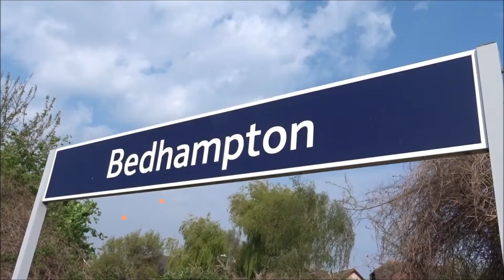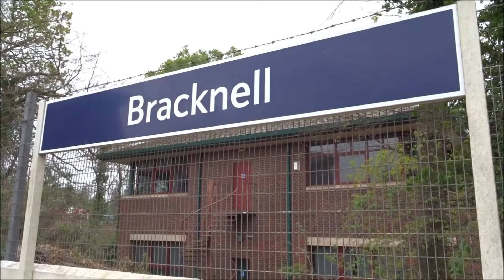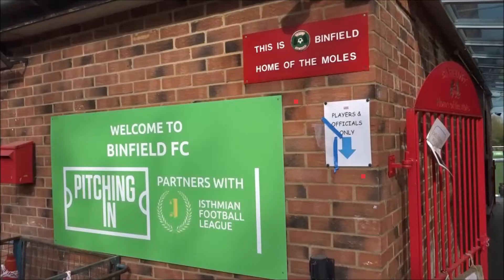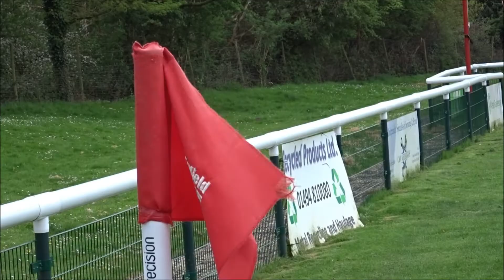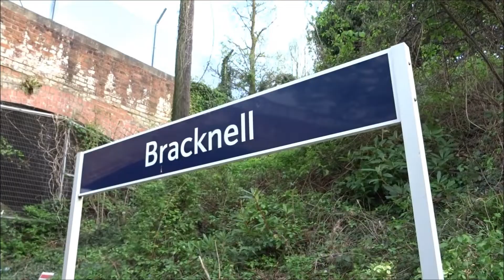Liam visits... Binfield